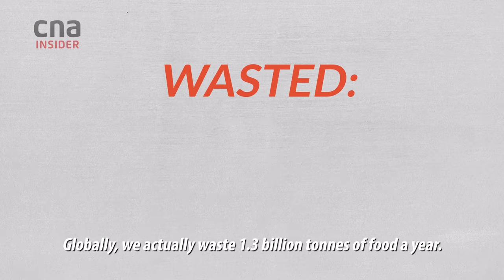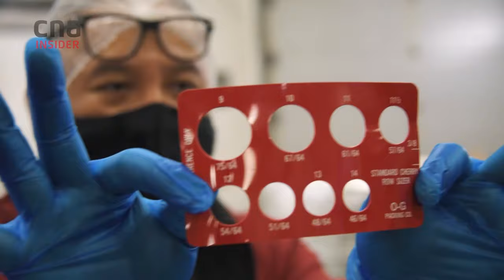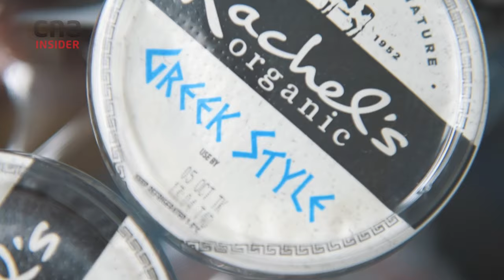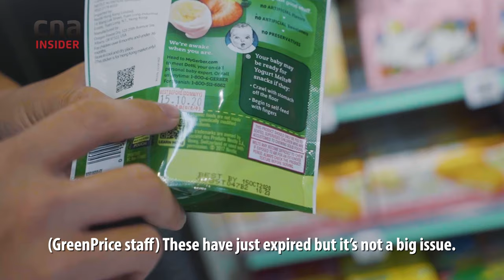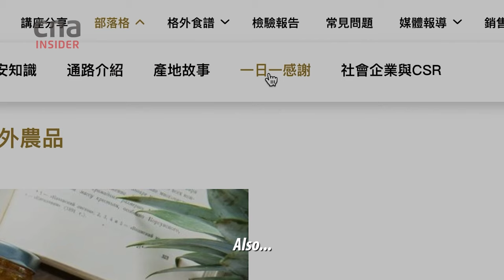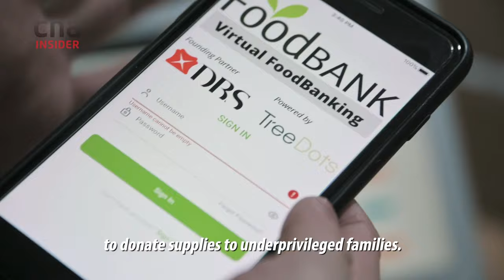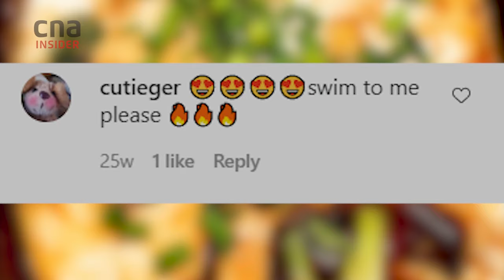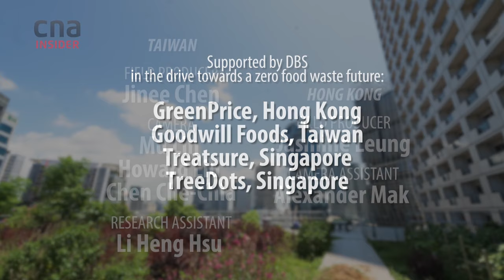Live more, Waste less: Why Are We Throwing Away Perfectly Edible Food? | Food, Wasted 1/3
Every day, perfectly edible food is thrown away by the tonnes for not meeting beauty standards, amongst other reasons. This wastage occurs even before the food reaches our dinner tables, and is fueled by consumer choices and preferences.

Social enterprises like Treedots and Treatsure, both supported by DBS Foundation, are doing their part to reduce food waste by seeking out businesses and consumers willing to buy ‘ugly’ or surplus food.

The first episode of Food, Wasted, a documentary series produced by CNA in partnership with DBS, explores the reasons why food waste occurs, what some businesses are doing to tackle this issue, and how you can be a part of the solution.